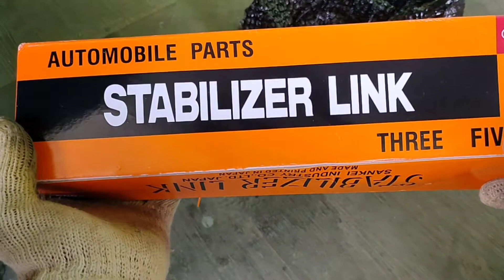Suara "kluk" kaki-kaki depan avanza | Ganti linkstabil avanza || linkstabil threefive 555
Assalamualaikum wrwb...
Hallooo sobat ruangMESIN..berjumpa kembali...semoga anda dalam keadaan sehat dan baik selaluuu..

Baik sobat...divideo kali ini kita akan coba sharring mengenai suara yg aneh dam timbul pada kaki" bagian depam avanza S tahun 2011...
Jadi setelah kita analisa dan cek...ada permasalahan pada linkstabil nya..
Selanjutnya kita ganti linkstabil pakai produk threefive (555) japan punya...

Jd cara penggantiannya seperti apa.
Langsung simak videonya sobat.
Semoga terbantu...
Wassalamualaikum wrwb...